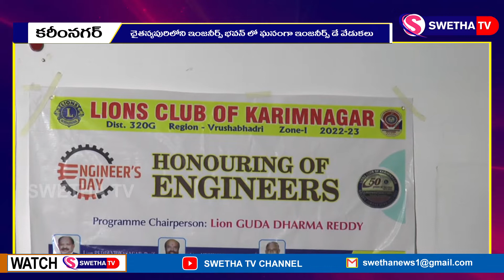ఘనంగా ఇంజనీర్స్ డే వేడుకలు ....SWETHA NEWS – 16.09.2022